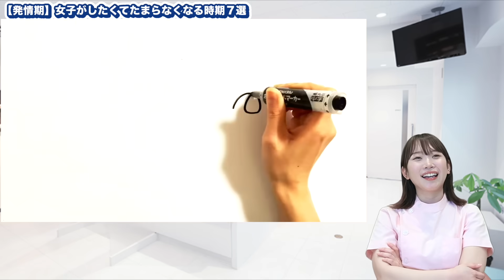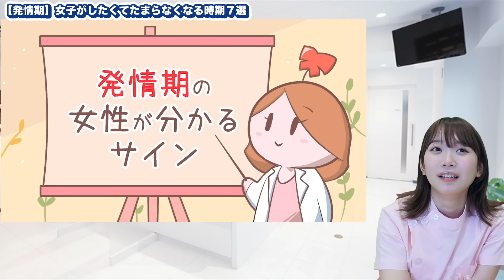【女子の発情期】こんな女の子はしたくてムラムラしています…♥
みなさんのお悩み募集しております！
コメント欄への記載もしくは下記Googleフォームへ回答お願いします。
今後みなさんのお悩みに答えていくことも行っていこうと思いますのでお待ちしております！

こんにちは！

動画をみて気になったことや、ご意見があればコメント、メッセージいただければ嬉しいです！

By架乃ゆら

▼質問募集しております！公式SNSはこちら！